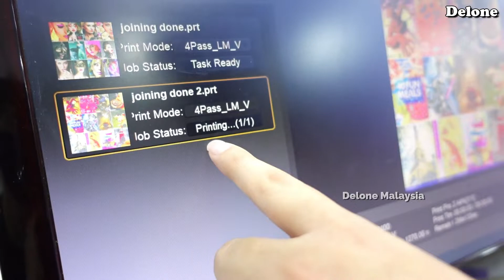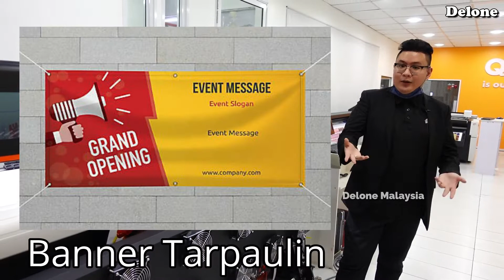Explain - Delone M2 Pro - Delone Eco Solvent Printing Machine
Quad-head Eco-Solvent printing machine explain by Delone Oscar.
Machine Model: Delone M2 Pro Eco Solvent Printing Machine
Machine Printing Size: 1.8m
Suitable Printing Materials: Coated Roll Form Material